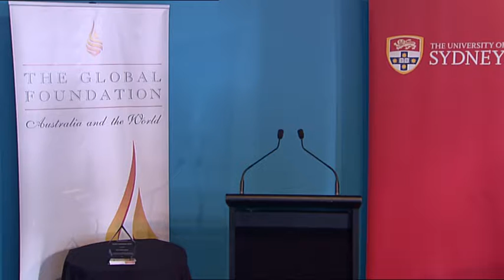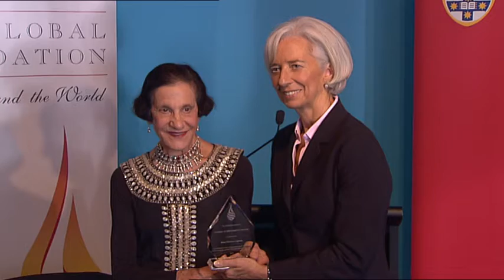Madame Christine Lagarde - The Global Foundation Global Achievement Award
The Global Foundation presented Madame Christine Lagarde, Managing Director of the International Monetary Fund, with the inaugural Global Foundation Global Achievement Award on Thursday 20 February 2014 at the Seymour Centre at The University of Sydney.

The award presentation took place after Mme Lagarde filmed the special episode of ABC's Q&A, which the Foundation played a key role in facilitating.